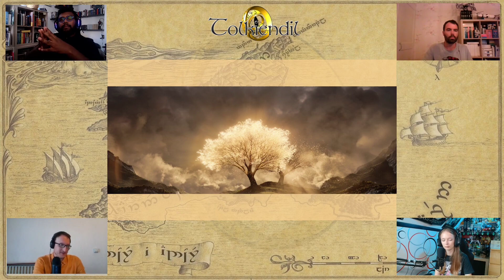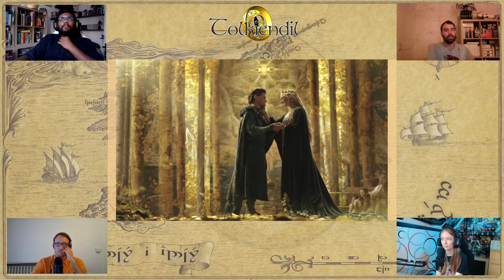Les Afters de Tolkiendil - Les Anneaux de Pouvoir - Saison 1 - Épisodes 1 et 2.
On revient en détail sur les deux premiers épisodes de la série Les Anneaux de Pouvoir sur Prime Video.